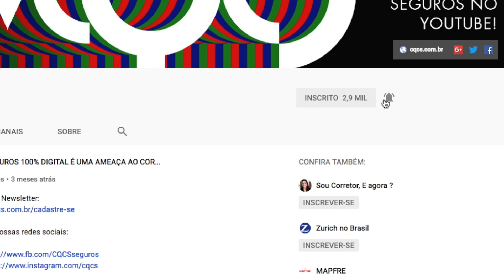BANCO INICIA OPERAÇÃO PARA VENDER SEGURO, SEGURADORA É PUNIDA E AS 10 MELHORES SEGURADORAS